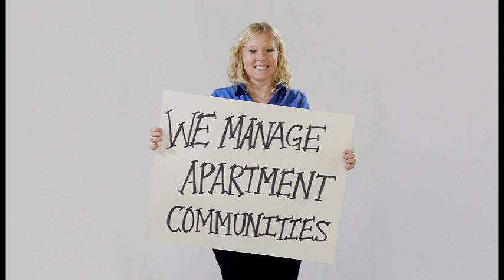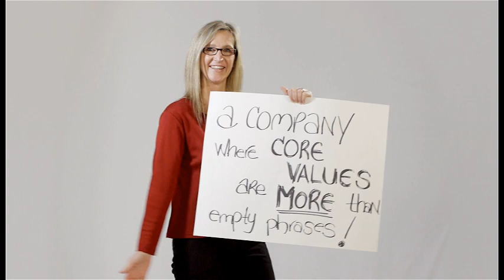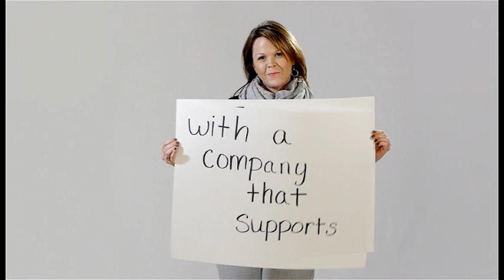Welcome To Wellington Advisors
Wellington Advisors is a Real Estate Property Management Company that cherishes all of our associates.